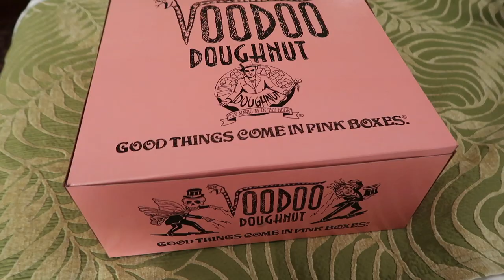ORLANDO VLOG | DAY 9 | HALLOWEEN HORROR NIGHTS | VOLCANO BAY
Join me, Harriet & my fiancé, Alan on our adventures in Walt Disney World Florida and Universal Studio's on our first ever visit!

In this Vlog, we have a fun morning at Volcano Bay and then head off to Universal Studio's for another night at Halloween Horror Nights!